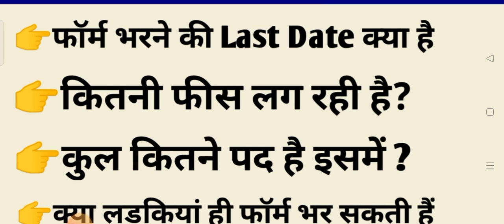UP ANM Latest Update 2023|up anm application news 2023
up anm online form 2023
up gov anm form 2023
how to apply up anm 2023
how to fill up anm online form 2023
up ANM Online Form Kaise Bhare
Up ANM Application Form 2023
how to apply Up ANM Online Form 2023
How to fill ANM Application Form 2023
Up ANM Application Form how to apply
ANM Online Form 2023
यूपी ANM ऑनलाइन फॉर्म कैसे भरें
Up anm worker online form 2023
HOW TO APPLY UP ANM ONLINE FORM
ANM COURSES KAISE KAREN
Up anm courses
All about ANM course
ANM kaise bane
Anm worker online form 2023
ANM course kaisa hota hai

up anm a to Z Details
up ANM Online Form🔴
Up anm course
ANM kaise bane
up anm Application Form
up anm gnm online form 2023
up anm admission form 2023
anm online form kaise bhare